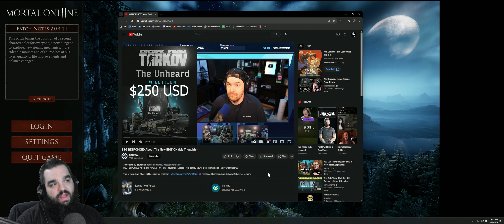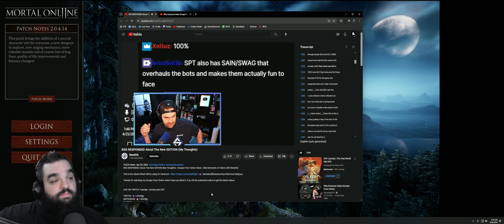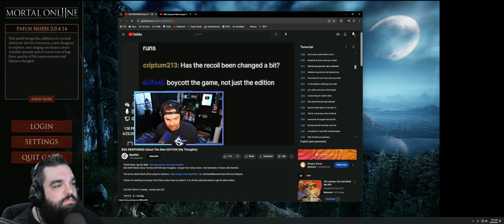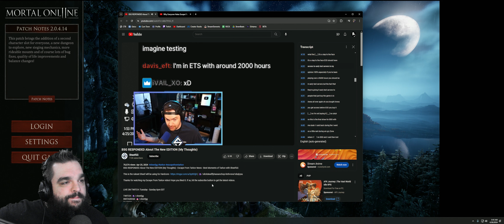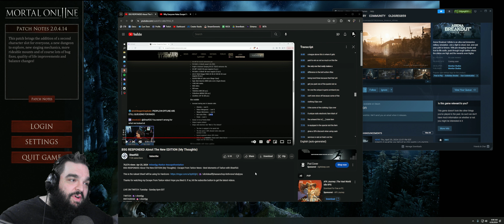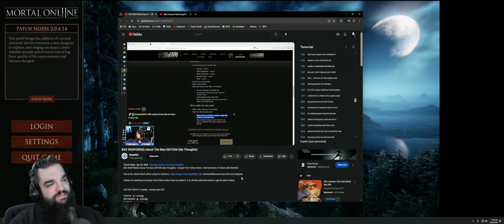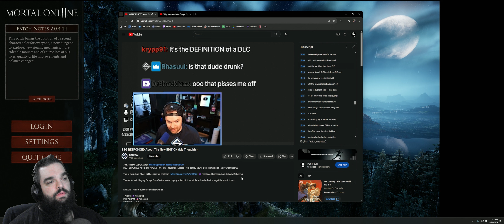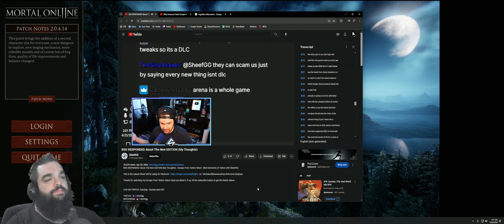SheefGG BSG RESPONDED About The New EDITION Reaction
SheefGG pulls no punches when it comes to the recent Pay to Win changes to Tarkov and the Unheard Edition.

I have to say we seem to think a lot alike when it comes to BSG, to the Unheard Edition, and to what the definition of a DLC is.